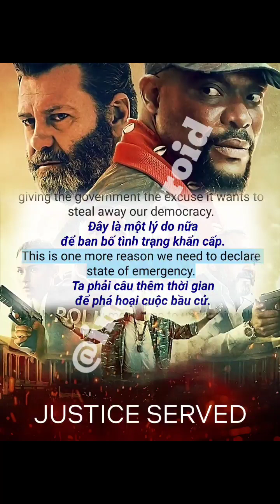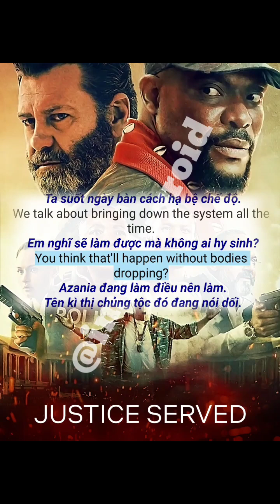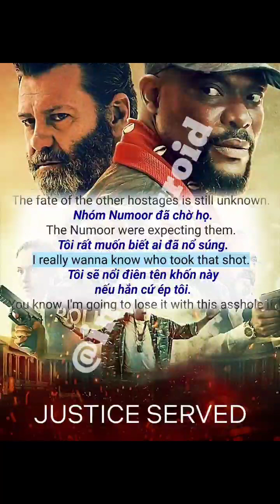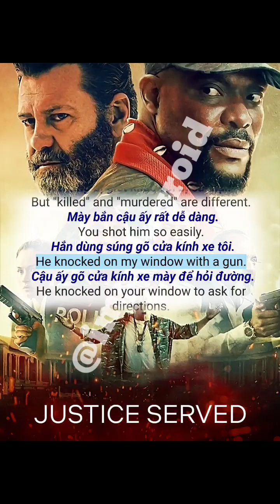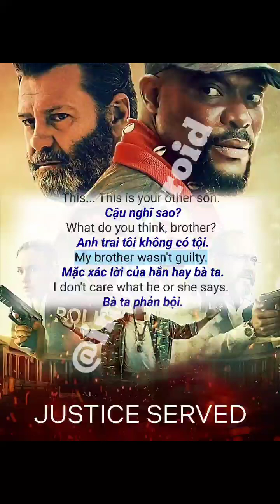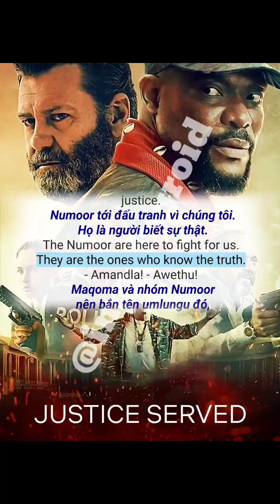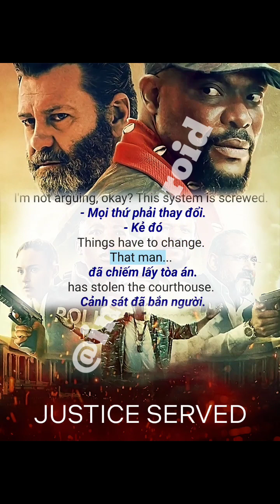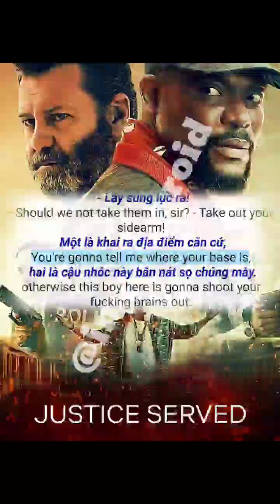Luyện Nghe Tiếng Anh 🇿🇦 Luyện Kỹ Năng Nghe Nói Tiếng Anh Giao Tiếp Thực Tế Qua Giọng Đọc Nam Phi 2